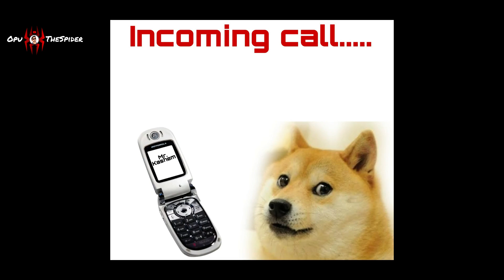মিস্টার কাশেম যেভাবে ট্রিট নেয় | Opu TheSpider @চিটাইংগেটিভি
মিস্টার কাশেম যেভাবে ট্রিট নেয় | Opu TheSpider